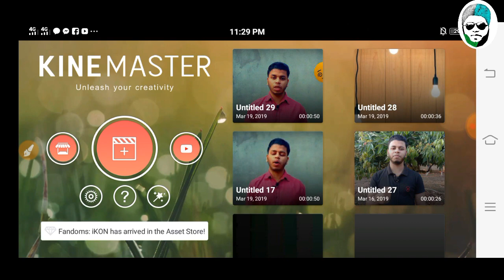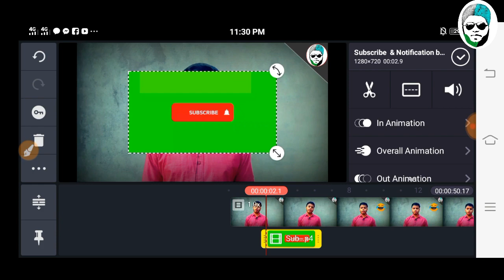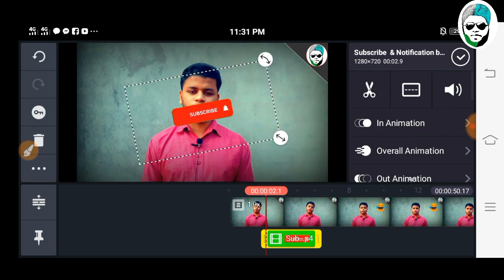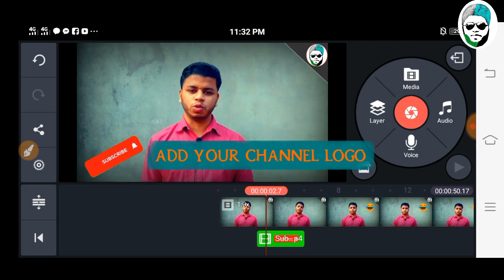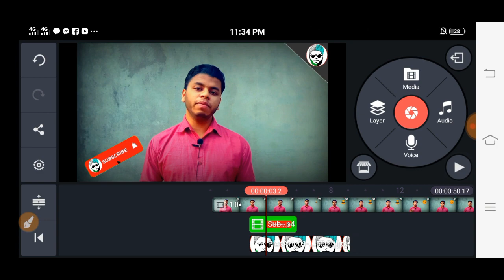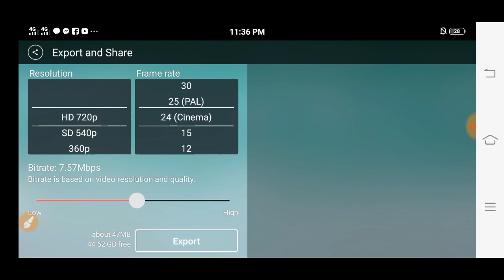🔥AF Production Subscriber Button|Kinemaster Tutorial|Tottho Tv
Hello Viewers,
ei video te ami apnader sathe share korechi kivabe apnara AF Production er moto same to same subscriber button add korben apnar video te..eta kinemaster apps diyei kora possible.😎

Video ti Valo Lagle Like-Comment-Share korben 😉

af production video editing,
 how to make,

how to gro af production, abrar fardin,

af production new editing style,

2019 best video editing style,
kinemaster video tutorial Bangla,